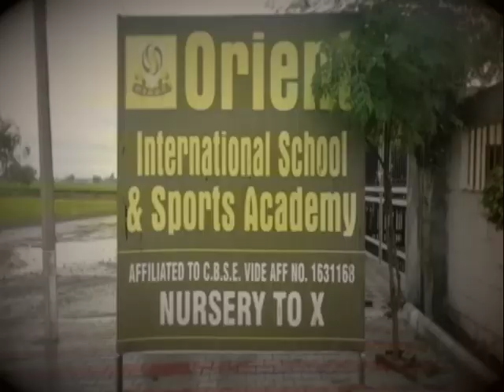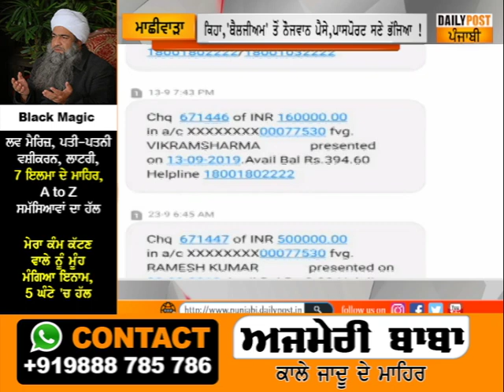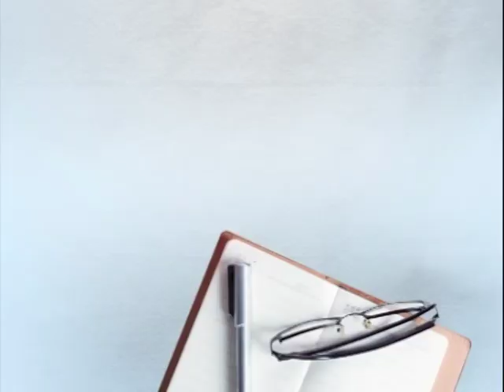ਸਕੂਲ ਵੱਲੋਂ 'ਯੂਰੋਪ' ਗਿਆ ਮੁੰਡਾ ਗਾਇਬ,ਵੀਜ਼ਾ ਲਗਵਾਕੇ ਖ਼ੁਦ ਭੱਜਿਆ ਜਾਂ ਸਕੂਲ ਦੀ ਧੋਖਾਧੜੀ..ਕਰੋ ਫੈਸਲਾ ?